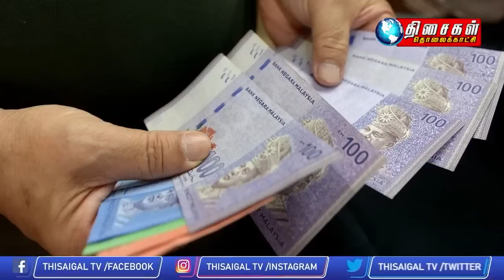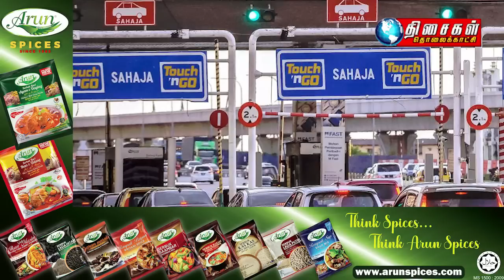MALAYSIA TAMIL NEWS 5PM 24.03.23 Do not accept EPF withdrawal prompts